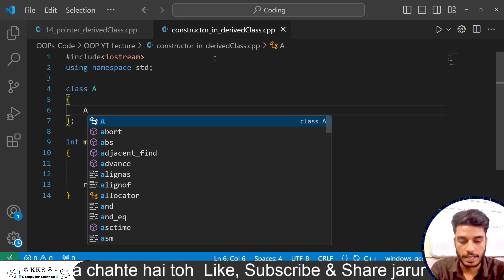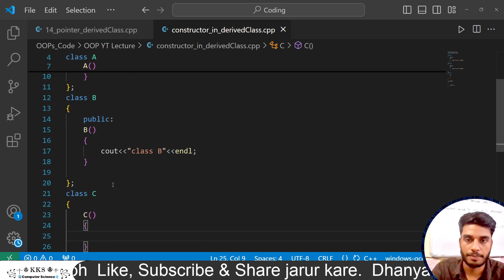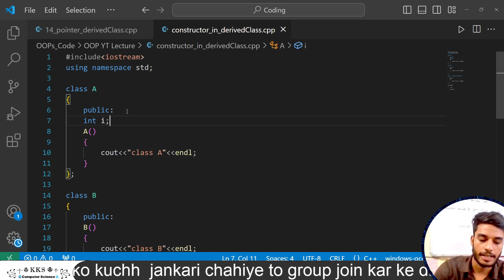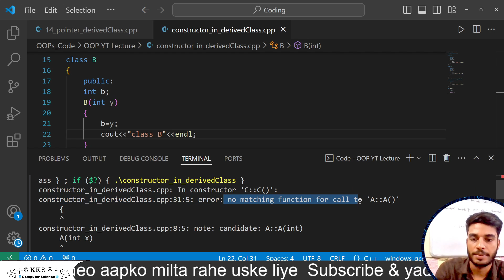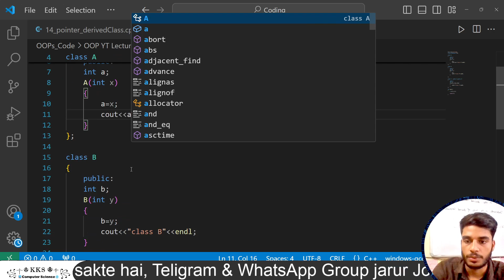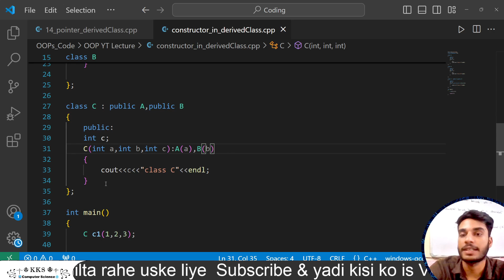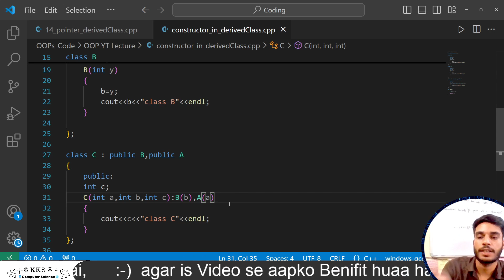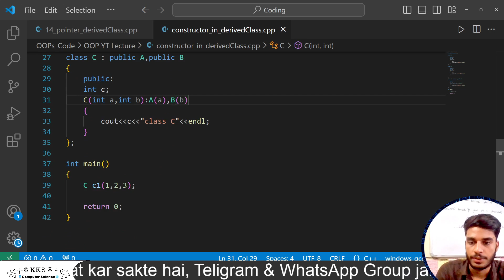1.a - Constructor In Derived Class Practical || Object Oriented Programming Using C++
Hii
I'm KKS
I'm in learning phase
So,

👉 About Video :-
1 - Constructor In Derived Class || Object Oriented Programming Using C++ || Programming in C++ Code

GATE Syallbus

General Aptitude
Discrete Mathematics
Engineering Mathematics
C Programming & Data Structure
Algorithm
Digital Logic
Computer Organisation And Architecture
Operating System
Compiler Design
DataBase
Theory Of Computation
Computer Network